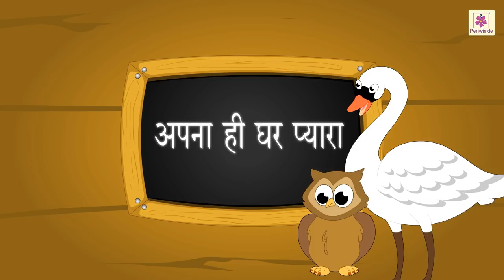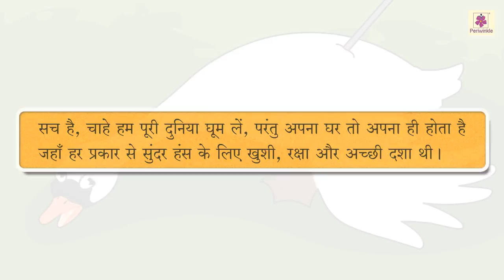अपना ही घर प्यारा | The Goose Story | Hindi Story For Kids With Moral | Story #6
अपना ही घर प्यारा - The Goose Story
Story of a Goose who flew to a different place away from his friends.